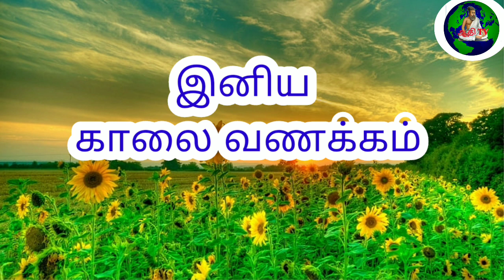25.01.2021 இன்றைய ராசிபலன் Indraya rasi palan Today rasi palan astrology in Tamil horoscope in tamil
நன்றி 🙏 தொடர்ந்து பாருங்கள் ஆதரவு தாருங்கள் நண்பர்களுக்கு share செய்யவும்